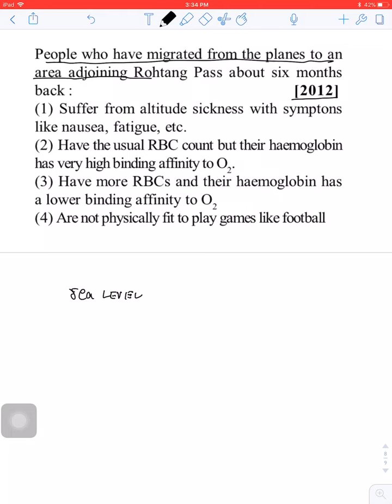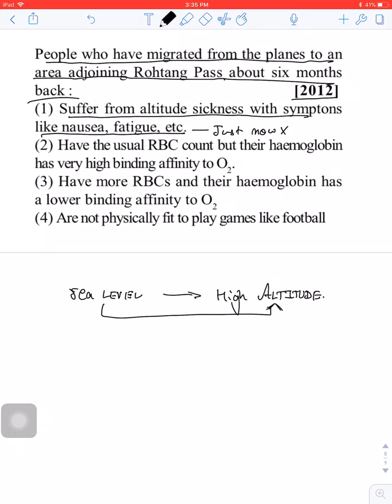17.10 Breathing and exchange of gases